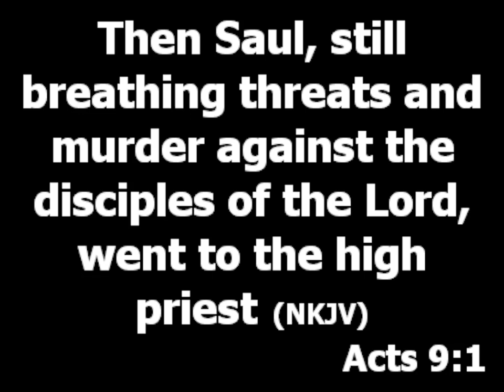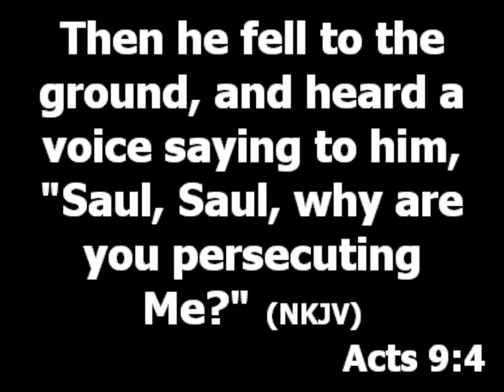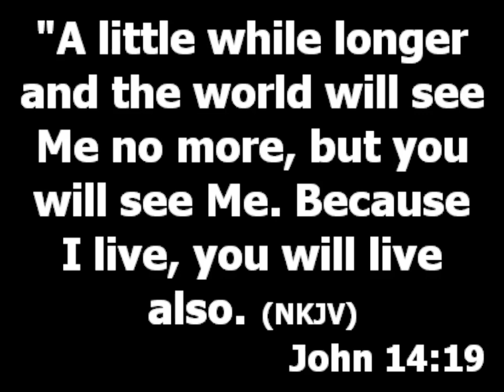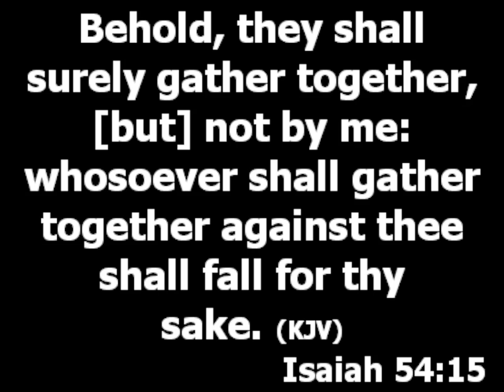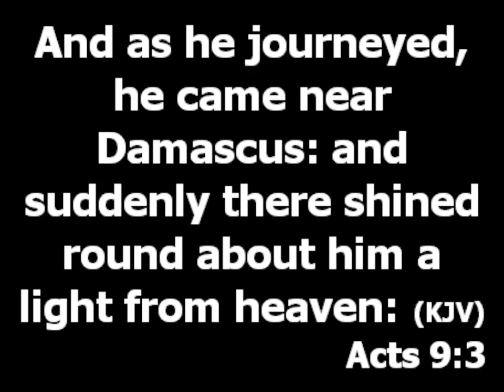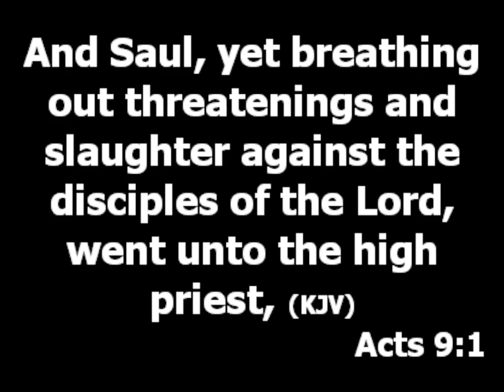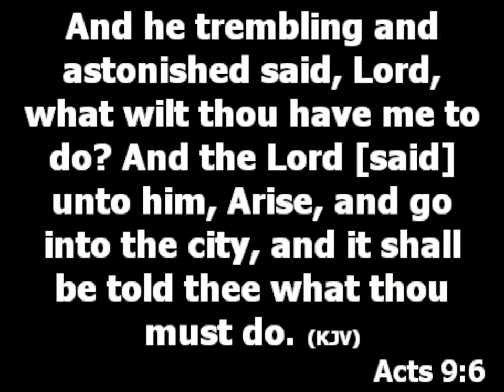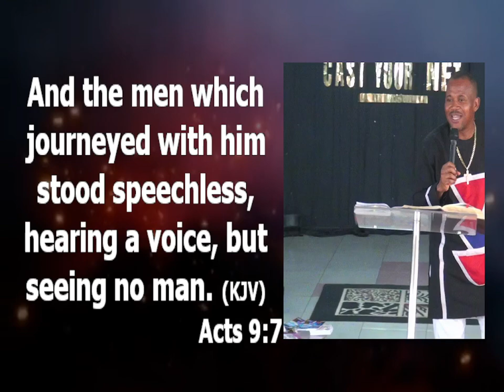Lessons From The Book of Acts 9 - Pastor Princewill Afolabi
Topic: Lessons From The Book of Acts 9

Verse 1-2: Don't ever allow the gathering together of the enemy to make you think God has forgotten you. Their roaring should not bother you, it should not make you feel God has forgotten you. Anything you believe as a vision in your life if you have not written it down you have not believe that God will do it. God doesn't abandon his people. (John 14:18-19) God did not say they will not gather (Isaiah 54:15)

Verse 3-4: A battle against a believer is a battle against God himself. He came all out to defend his own, Jesus will always defend you just keep serving him. God is fighting you battle for you but you should maintain your faith in God no matter what the problem is.

Verse 6: It shows us the love of God that is available for the willing. God is more interested in showing you love than judging you. Gateway to the love of God is your willingness. It is your attitude that determines what you get from God. (Isaiah 1:19) Your openness to do his will open you to his love.

Verse 7: You will miss God if you wait till everyone around you confirm what you saw (encounter). Encounter is a personal thing, a lot of people miss it because they are waiting for people to confirm for them or approve them. They can't have your kind of fire since they didn't have your kind of encounter. Stop waiting for the multitude.